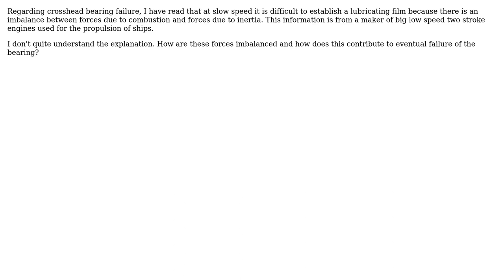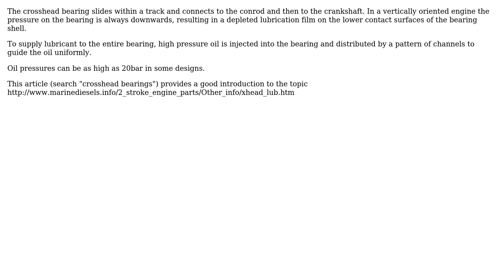Engineering: What makes crosshead bearings hard to lubricate?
With thanks & praise to God, and with thanks to the many people who have made this project possible! | Content (except music & images) licensed under CC BY-SA | Music | Images & others | With thanks to user veronika user Donald Gibson user DiaperHands user Air and the Stack Exchange Network Trademarks are property of their respective owners. You are responsible for your own actions.